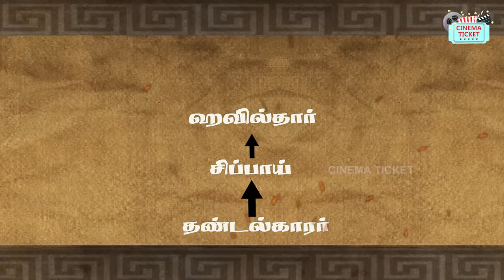மருதநாயகம் திரைப்படத்தின் முழுக்கதை | MARUDHANAYAGAM - Full Story | Kamal Haasan Birthday Special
உலகநாயகன் கமல்ஹாசன் கனவு திரைப்படம் மருதநாயகம் கதை 16 நிமிடங்களில் சுவாரஸ்யமாக | Ulaganayagan Kamal Haasan's Dream Project Marudhanayagam Movie story in 16 minutes | Marudhanayagam is an unfinished Indian historical drama film directed and produced by Kamal Haasan under his Raaj Kamal Films International banner.  Music by Ilaiyaraaja